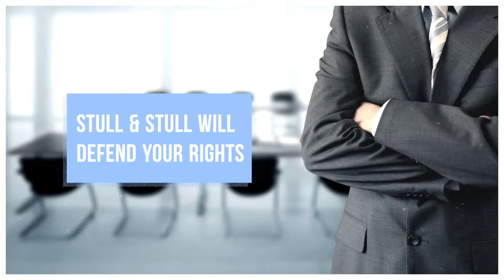Law Offices of Stull & Stull | Orange County Criminal Lawyer | OC DUI Drug Crimes Attorney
Orange County criminal lawyer Adam R. Stull has successfully helped people with felonies and misdemeanors including, Drug, DUI, and Juvenile crimes since 1994, Top criminal lawyer Orange County Ca.

Law Offices of Stull & Stull